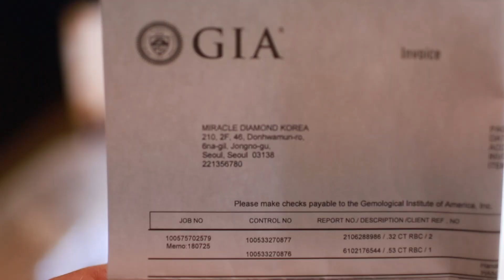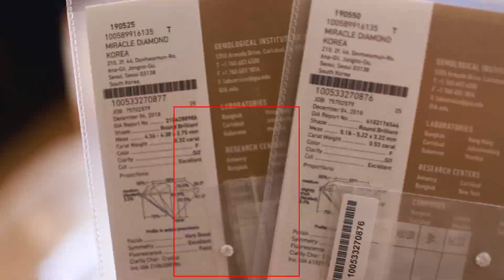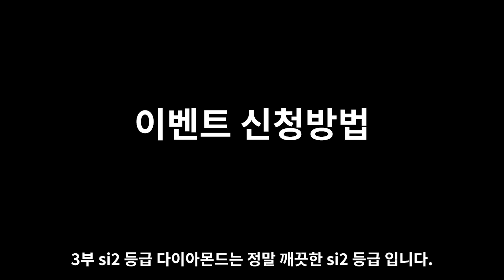[종료] 다이아몬드 이벤트 GIA 3부, 5부 딱! 하나씩만💕 [믿고 가는 인생주얼리 이벤트]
[이벤트 마감안내]
오늘 올려드린 이벤트 상품은 모두 판매가 완료 되었습니다.
많은 관심 가져 주셔서 감사드려요.
현재 GIA 감정원에 감정의뢰 보낸 다이아몬드들이 1월말에 들어와요.
그 제품 역시 이벤트로 진행해드릴 예정 이니
이번 기회에 구매하지 못하신 분들께서는 조금만 기다려 주세요.
여러분들이 좋은 다이아몬드를 구매하실 수 있도록
더욱 노력 하겠습니다.
감사합니다.

딱!! 두 분께~ 이벤트!!

GIA 다이아몬드 💎가성비 너무 좋은 제품을 구매하실
수 있도록 도와 드리겠습니다~🤗

이벤트 인기가 좋아사 하루 안되서 마감 되요~^^

서두르세요💕

다이아몬드맛집
- 인생주얼리 -

@인생주얼리 다이아몬드맛집